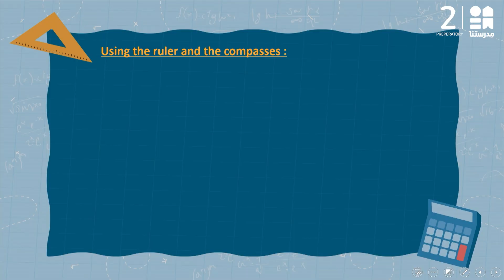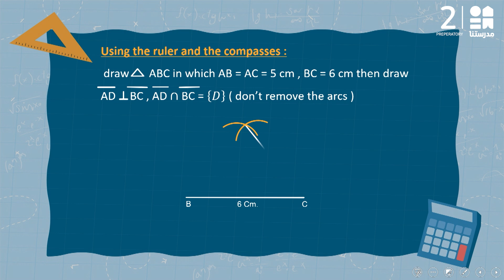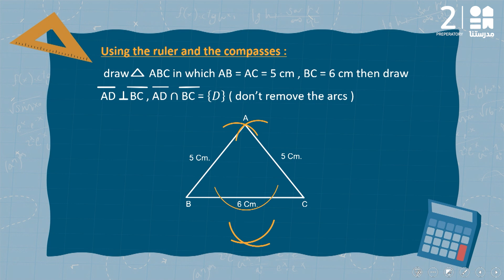Geometrical constructions construction ( angle bisector ) | Math | الصف الأول الإعدادي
يمكنكم تحميل تطبيق مدرستنا Plus :
لمستخدمي نظام أندرويد: